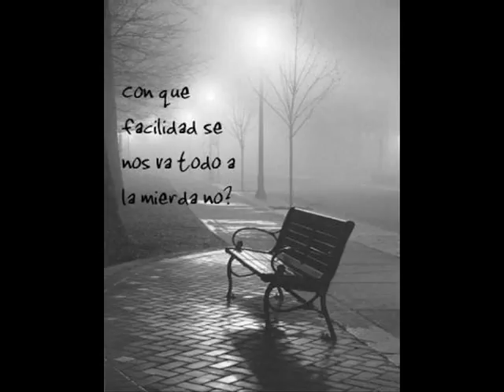cncp nD colito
teqiero